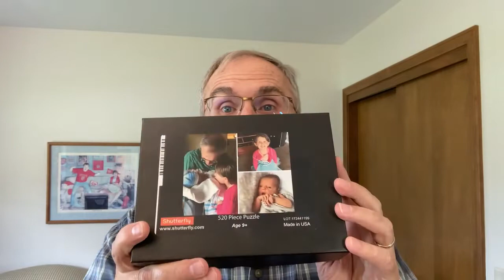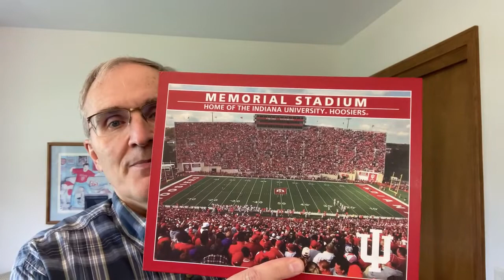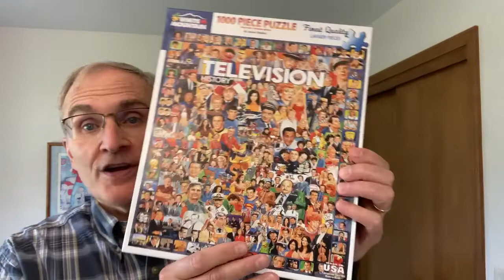Pastor Wes's Video About Puzzles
"I love doing puzzles..."